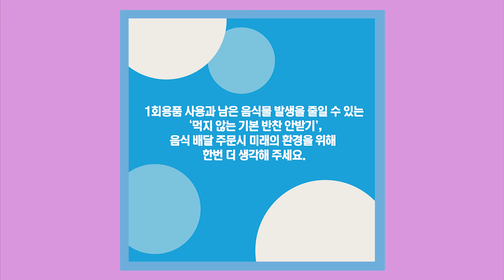배달의 민족 앱에서 먹지 않은 반찬 안 받기 선택 기능이 추가됩니다